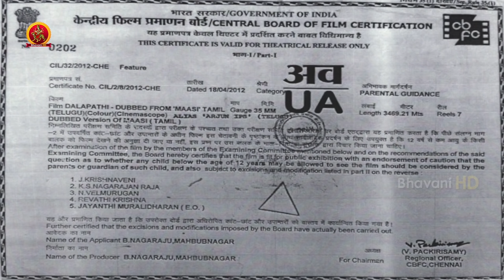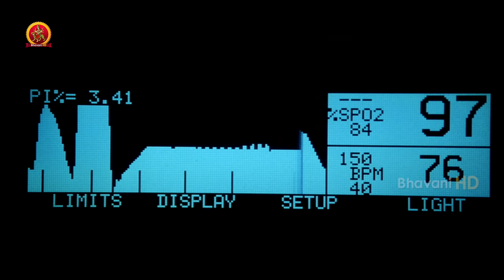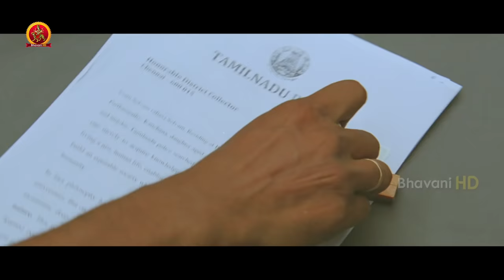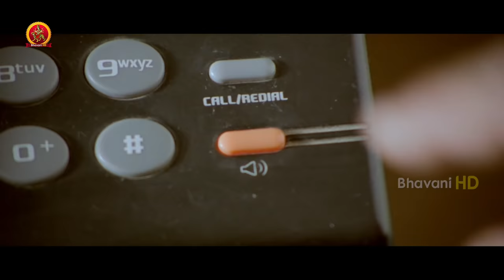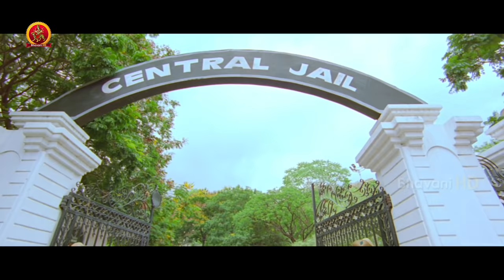Dalapathi Full Movie - 2018 Telugu Full Movies - Arjun, Hema, Archana - Bhavani HD Movies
Watch Dalapathi Full Movie.

Starring: Arjun, Hema, Archana, Kota Srinivas Rao, Kondavalasa, MS Narayana and others.
Directed by Keetcha
Produced by Banuru Nagaraju